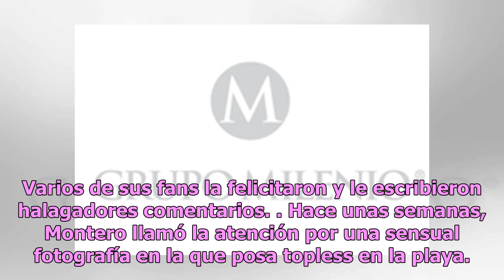Ivonne Montero presume su nuevo trasero tras cirugía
La actriz mostró su antes y después a través de su cuenta de Instagram Ivonne Montero Foto: Agencia Reforma Ivonne Montero decidió comenzar el 2019 renovada y con una nueva figura, de acuerdo con un video que compartió en su cuenta de Instagram. La actriz de 44 años se sometió a una cirugía estética...